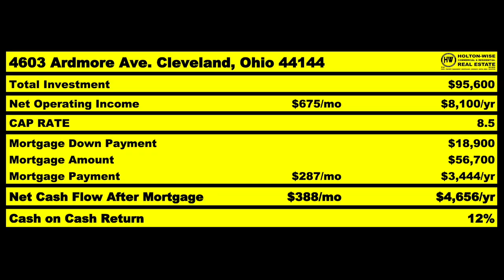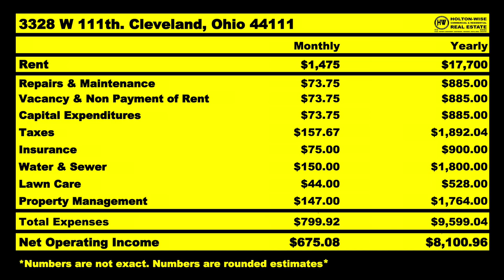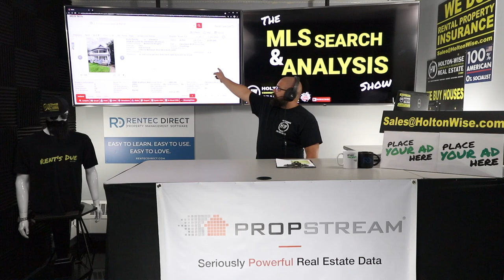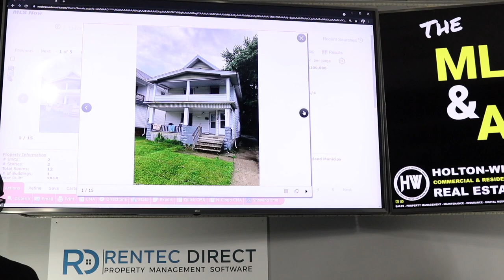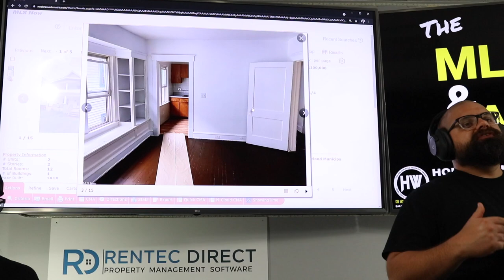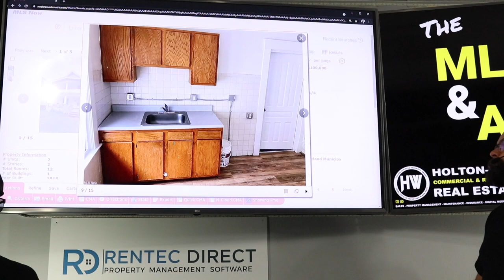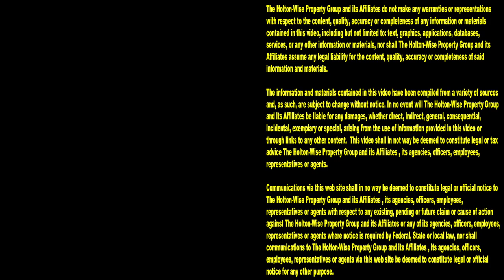How to Invest when Andrew Cuomo & Bill De Blasio Hate You | MLS Search & Analysis 937 - 3328 W 111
New York Landlords are rejoicing now that anti landlord politician Andrew Cuomo is no longer the sitting Governor of New York. However, Andrew Cuomo isn't the first or last anti private property rights politician in New York. So how do real estate investors make money with rental properties when New York politicians like Andrew Cuomo and BIll De Blasio are constantly attacking landlords with their anti landlord tenant friendly real estate laws in New York? Many existing New York City landlords are thinking about exiting the New York real estate market due to the never ending socialist agenda in New York. From New York's never ending eviction moratoriums to government rent control, NYC property owners are getting sick and tired of having their freedoms taken away and seeing the New York City real estate market become artificially inflated due to these anti landlord policies. In episode 937 of The MLS Search & Analysis Show James Wise is working with a NYC real estate investor to help him buy cheap real estate in a more landlord friendly real estate market. This real estate investor has found a way to make money as a rental property owner despite living in a rent controlled area with anti landlord politicians like Andrew Cuomo & Bill De Blasio due to the turnkey real estate investing services that HoltonWise offers out of state real estate investors. HoltonWise we help New York real estate investors buy cheap rental properties out of state. HoltonWise can help NYC real estate investors buy rental properties in landlord friendly real estate markets. HoltonWise can help New York property owners avoid rental control laws. HoltonWise can help New York investors avoid endless eviction moratoriums. HoltonWise can help New York landlords manage an out of state rental property portfolio in a red state. HoltonWise can help New Yorkers start investing in real estate if they can't afford to buy properties in New York. HoltonWise can help real estate investors who are priced out of the NYC commercial real estate market. HoltonWise can help New Yorkers become long distance rental property owners.

📺 HELPFUL RESOURCES
Holton-Wise FAQ